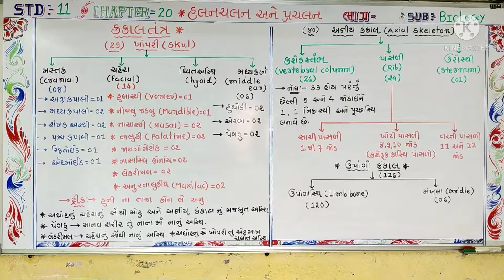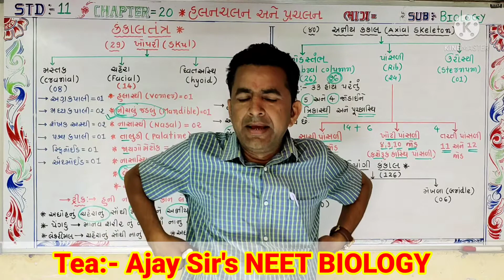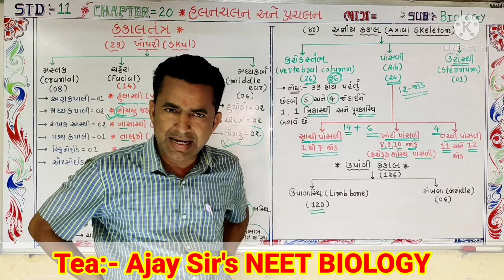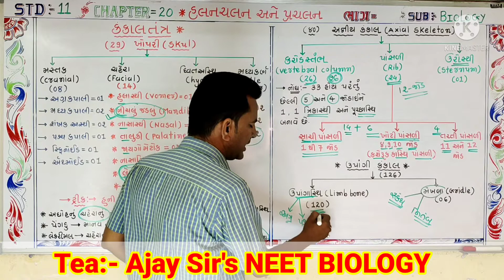std:-11, બાયોલોજી, chapter-20, કંકાલ તંત્ર,